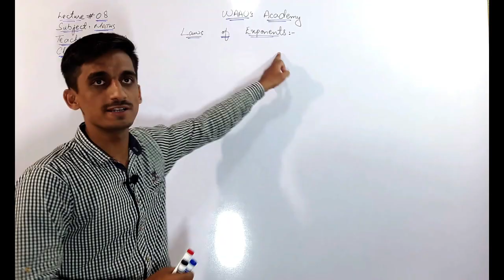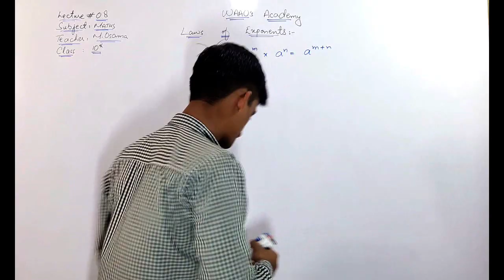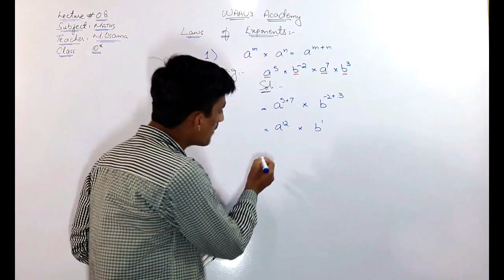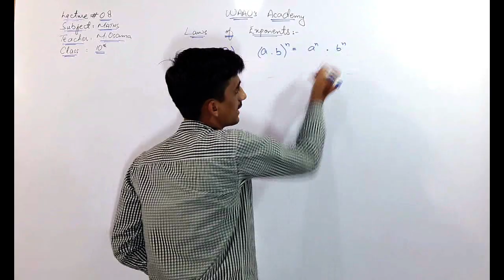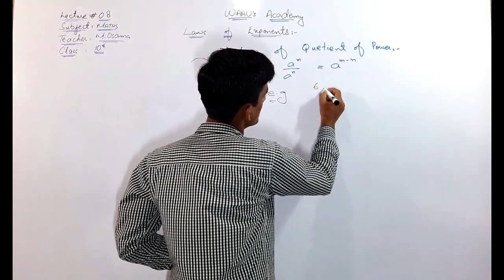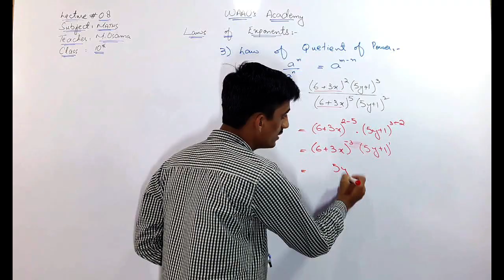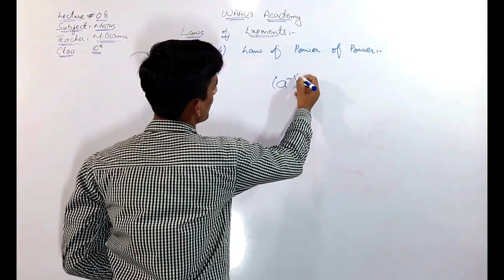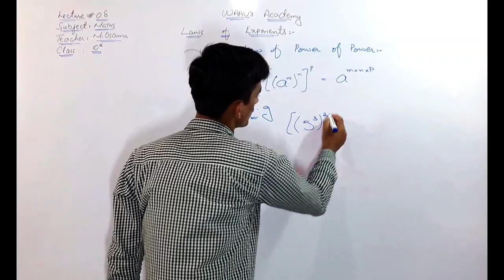Laws of Exponents in Urdu | CHAP # 02 | Part-02 | Muhammad Osama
WAAO'S Academy has brought to you Lecture of Muhammad Osama on "Laws of exponents".

Topic 8

This lecture is specially recorded for students of 10th class from all Karachi Boards and is based on the current curriculum of study for Mathematics book